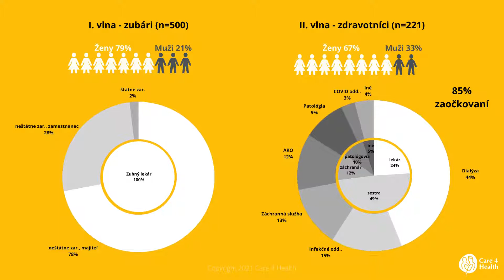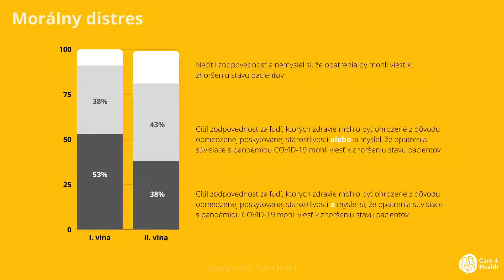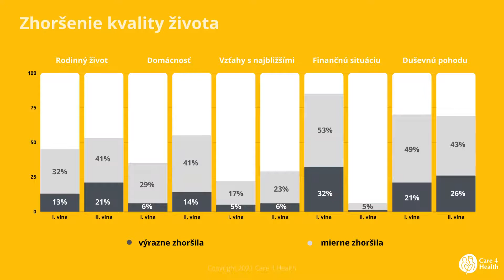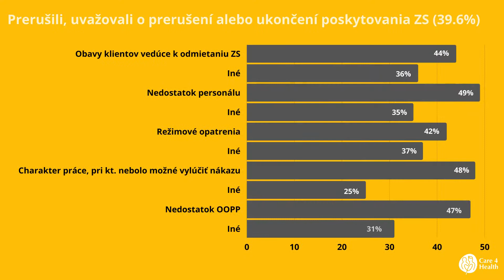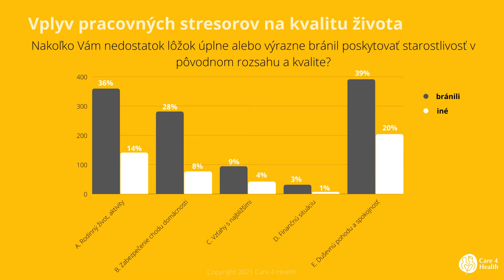Dopady pandémie na duševné zdravie zdravotníkov